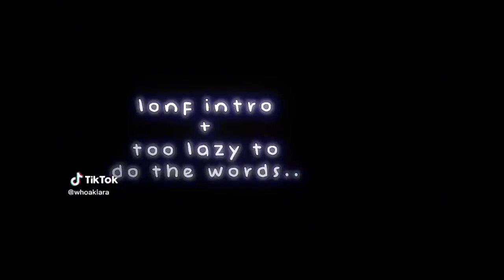｢ GCMV 」 Gacha Movie #3098